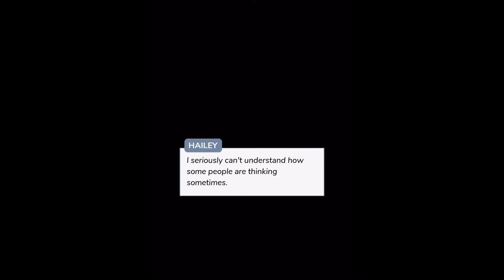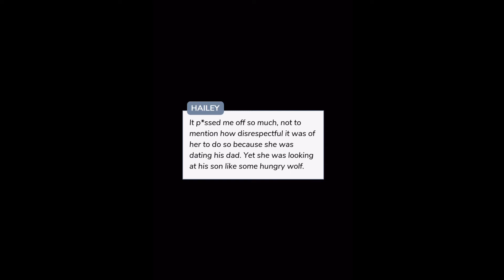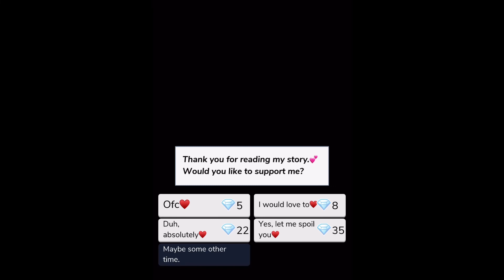DINNER WITH KAIDEN’S DAD…. | Him & I | Episode 8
THE MUSIC IS LOUD AGAIN… sorry guys!